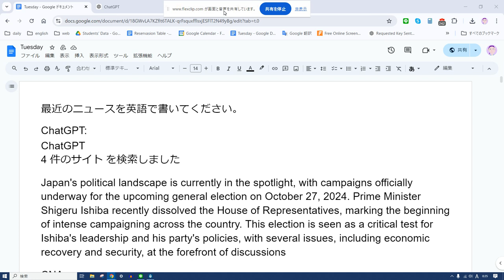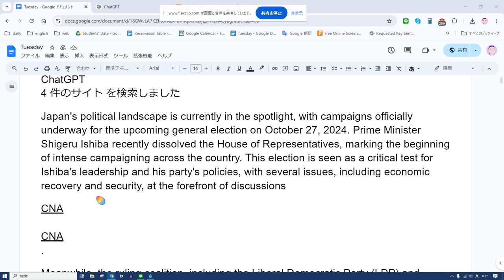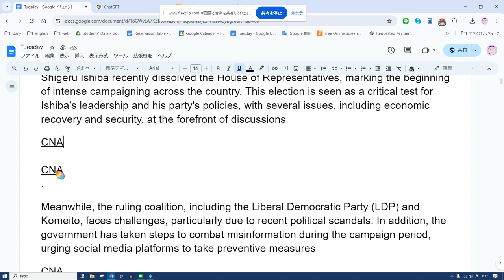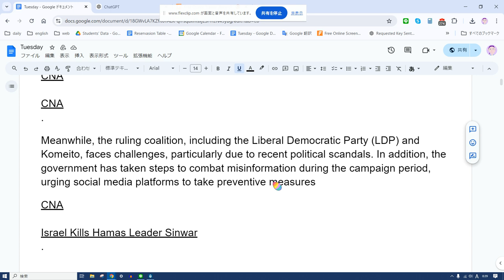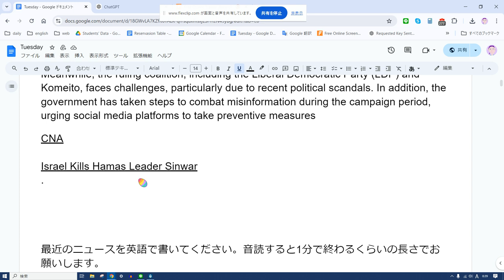えいご おんどく 380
Japan's political landscape is currently in the spotlight, with campaigns officially underway for the upcoming general election on October 27, 2024. Prime Minister Shigeru Ishiba recently dissolved the House of Representatives, marking the beginning of intense campaigning across the country. This election is seen as a critical test for Ishiba's leadership and his party's policies, with several issues, including economic recovery and security, at the forefront of discussions​
CNA
CNA
Meanwhile, the ruling coalition, including the Liberal Democratic Party (LDP) and Komeito, faces challenges, particularly due to recent political scandals. In addition, the government has taken steps to combat misinformation during the campaign period, urging social media platforms to take preventive measures​